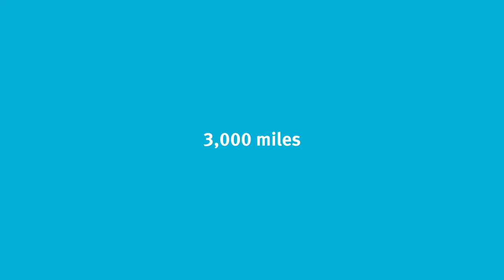Banfield Pet Hospital - Zeus' Homecoming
Banfield Pet Hospital veterinarians and associates help reunite Zeus, a heartworm positive dog who was thought dead, with his family. Get all the details of this amazing story